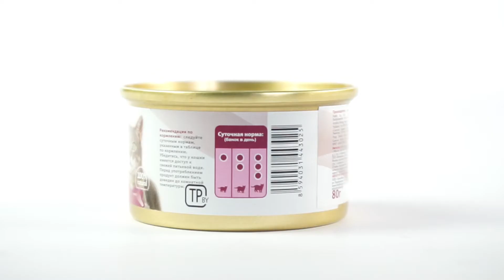Консервы Brit Care с тунцом и лососем для кошек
Преимущества и особенности рациона от Брит:

- корм суперпремиум класса рекомендован для кошек в возрасте от года до шести лет, любых пород;
продукт гипоаллергенный и легко усваивается организмом животного;
- все входящие в состав ингредиенты отличаются своей натуральностью, свежестью, высоким качеством, что делает рацион особенно полезным;
- питание исключает содержание сои, красителей, консервантов, ароматизаторов;
- благотворное влияние на здоровье мурлыки обеспечивает мясо тунца, которое характеризуется высоким содержанием белка, микроэлементов, витаминов и минералов, а также мясо лосося, которое содержит полиненасыщенные жирные кислоты Омега-3 и 6;
- аппетитный и очень нежный корм позволяет утолить чувство голода животного и наполняет его силами, бодростью, повышает жизненный тонус, благодаря чему ваш котик готов играть и резвиться дни напролет;
- регулярное употребление рациона заботится о внешнем виде любимца, делая его шерсть блестящей, густой и шелковистой.